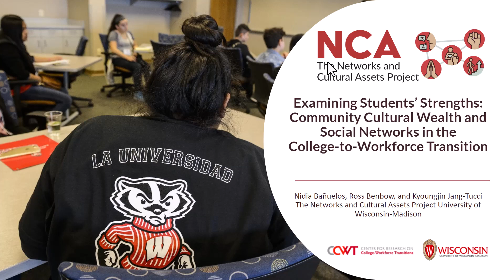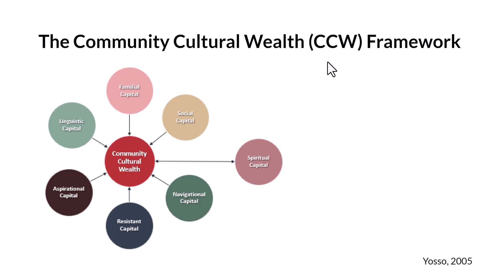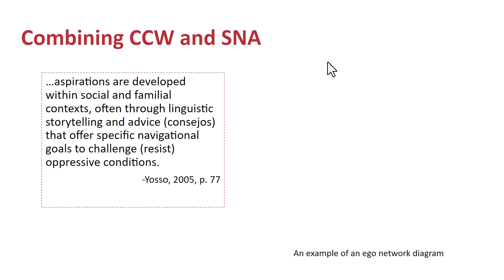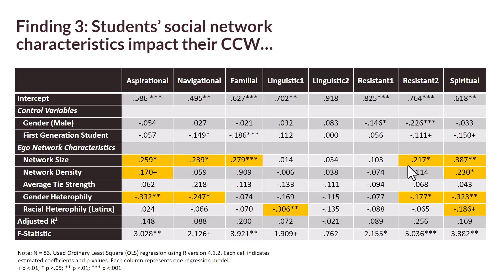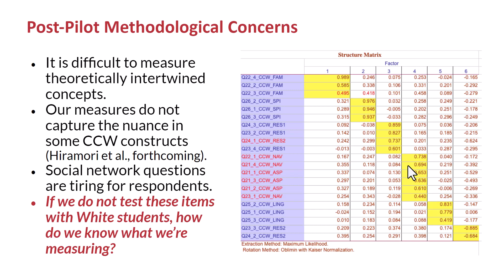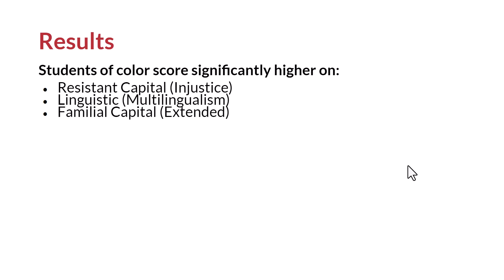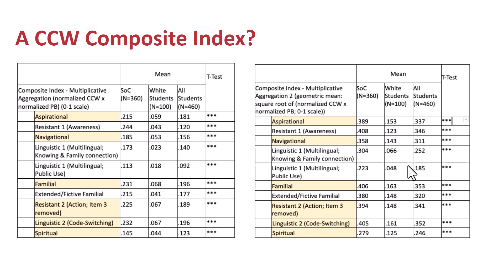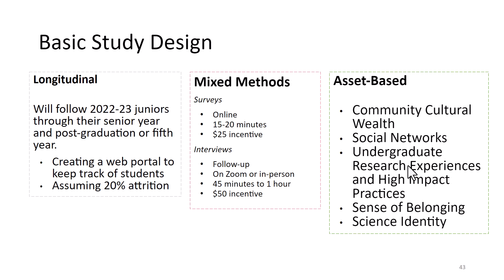Examining Students’ Strengths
Full Title: Nidia BañuelosExamining Students’ Strengths: Community Cultural Wealth and Social Networks in the College-to-Workforce Transition
Nidia Bañuelos, Assistant Professor, Department of Continuing Studies, University of Wisconsin–Madison presented this talk as part of the 2023 Spring IRP Seminar Series.
Research on the college-to-career transition for students of color often focuses on the barriers advanced undergraduates and alumni face in achieving career goals—depicting historically marginalized students as homogenous and disempowered. New asset-based theories and survey instruments offer an opportunity to measure the strengths students of color gain from their families, cultures, communities, and experiences. Drawing from social network and Community Cultural Wealth data, collected as part of the Networks and Cultural Assets Project, this talk examines how students use their cultural assets and interpersonal relationships to navigate college, form career aspirations, develop professional identities, and maintain pride in their communities of origin.